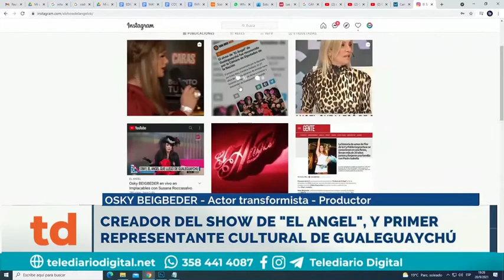Osky BEIGBEDER nota con Telediario Federal.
Osky BEIGBEDER en una entrevista para Telediario Federal
canal de noticias de Argentina al mundo.
Gracias por la difusión e interés en nuestro reconocimiento y trayectoria.